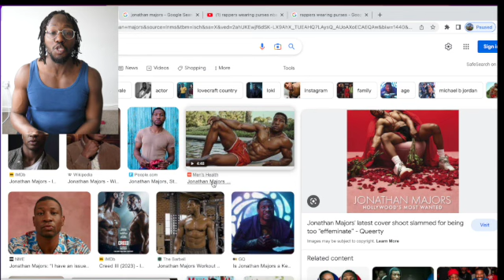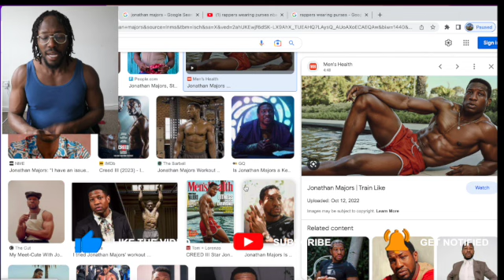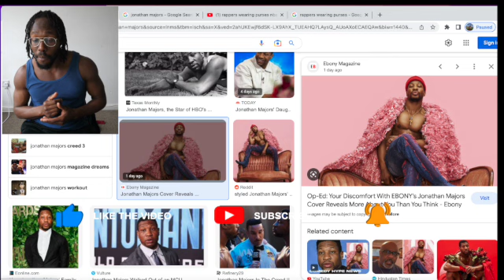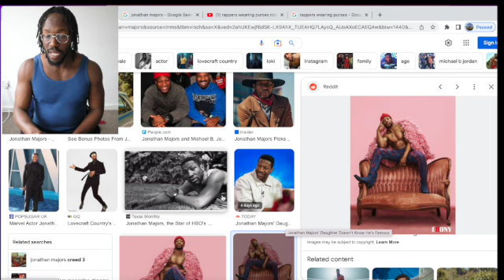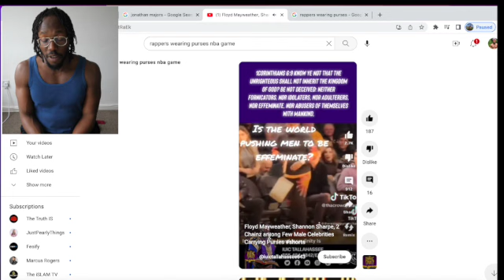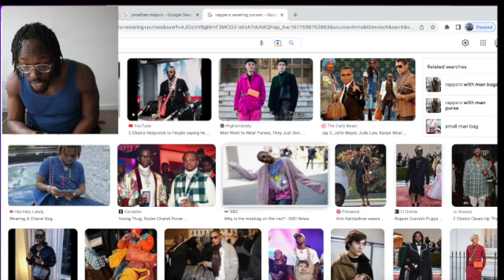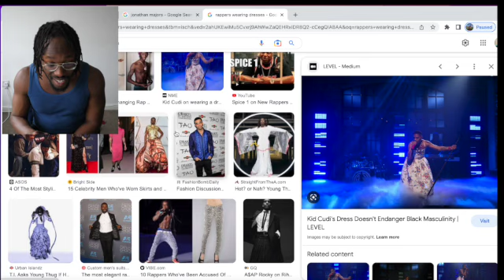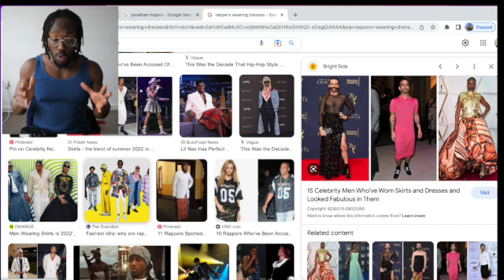This Is Destroying Masculinity At A Fast Rate (Must Be Stopped)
Support Merch & Movement